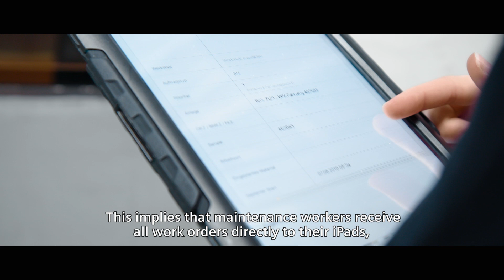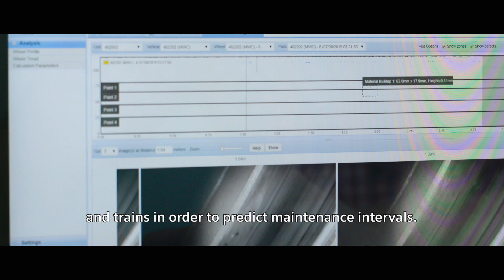Depot Dortmund and RRX: How do you combine modern technology?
"How do you combine state-of-the-art technology with innovative maintenance procedures?" Our customer Rhine-Ruhr Public Transport Association talks about the RRX and the Rail Service Center Dortmund-Eving.